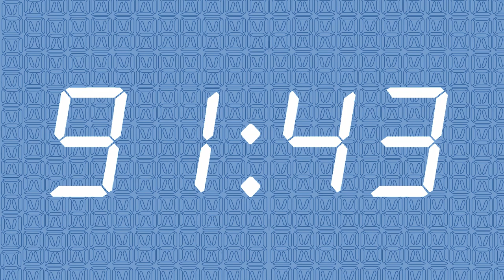FIFA 22 | LACROIX THE NEXT VAN DIJK OR KOMPANY?! | S2 E4 | MANCHESTER CITY CAREER MODE (PS5)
S2 E4 Manchester City Career Mode on FIFA 22!

We try to support most of our content currently 5 languages:
-English
-Spanish
-German
-Hungarian
-French

At the moment however mostly written content and news will be supported in these languages and it will be soon video content all supported in the three languages other than English.